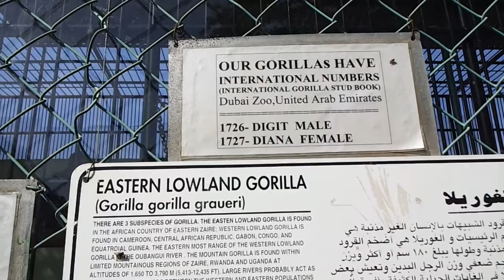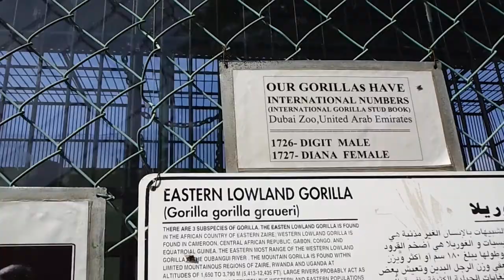Eastern Lowland Gorilla at Dubai Zoo. 19.12.2012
الغول أو الغوريلا في حديقة حيوانات دبي .19.12.2012